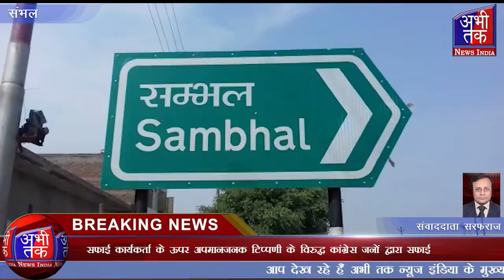सफाई कार्यकर्ता के ऊपर अपमानजनक टिप्पणी के विरुद्ध कांग्रेस जनों द्वारा सफाई | Abhi Tak News